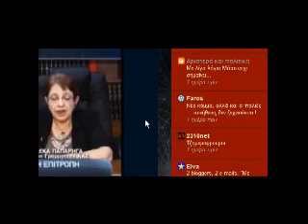Καραθανασόπουλος/Παπαρήγα στην ΝΕΤ (26/05/2012)